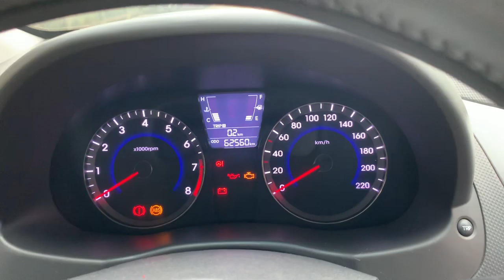Hyundai Accent 2014 nhập khẩu số sàn, xe đẹp, máy số zin, chạy cực sướng | Giá 378 tr | 0855.966.966